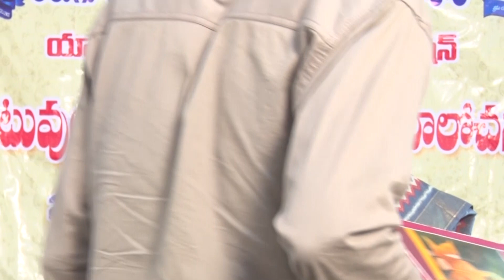Smt S Dhana lakshmi | చాటువులు చమత్కారాలుసమాలోచన